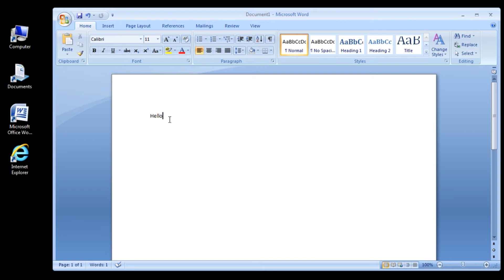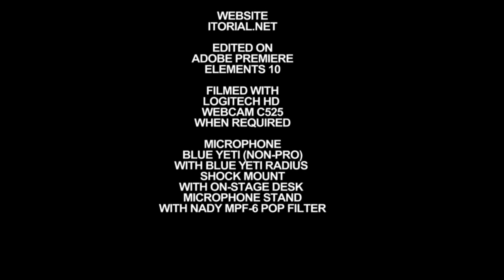Microsoft Word 2007 Undo and Redo Buttons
This is a beginning tutorial that shows users where to locate the Undo and Redo buttons in Word 2007.

iTorial